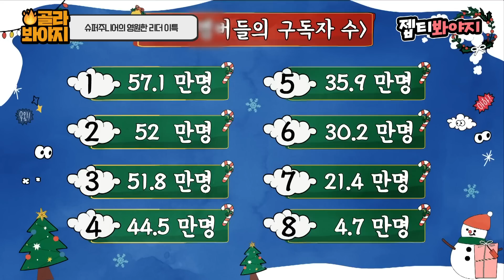[골라봐야지] (이) 세상에서 가장 (특)별한 리더✨ 슈주 잘알 이특｜아는형님｜JTBC 221224 방송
＂나는 다 맞힐 수 있어!＂
글씨체는 조금 모르지만(..) 멤잘알 리더 이특💙